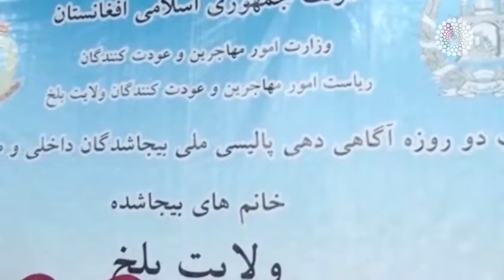خبر10:00 تلویزیون جهان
03/11/2016